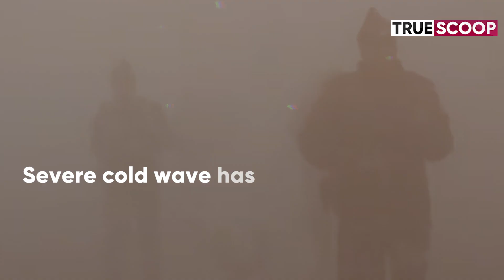Winter's icy grip spreads across the globe| True Scoop News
Winter's icy grip spreads across the globe"

True Scoop is Punjab's fastest growing Digital News Channel in English. True Scoop is an authentic, action-oriented digital news channel that publishes unbiased news and thought provoking content. We are trying to "Redefine Digital Journalism" by staying authentic and challenging the status quo through investigative stories based on ground reality.

True Scoop also has an Application with user-friendly UI & amazing features. True Scoop aims to provide a good mix of political, economic and entertainment news along with multiple other categories that interest our readers. Categories in True Scoop News App include India, World, Punjab, Entertainment, Sports, Education, Lifestyle, Business, Travel, Health, Food, Fashion, Stock Market, Technology, Special Scoop, Voice & Spill The Scoop.